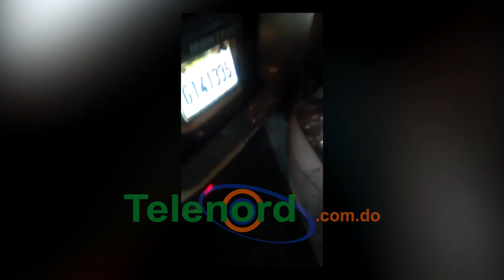Mujer choca contra varios vehículos en la carretera a Las Cejas SFM